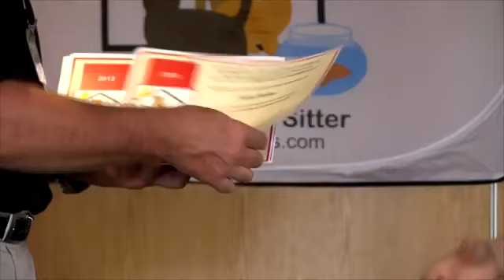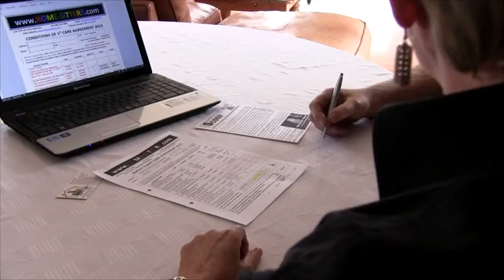Pet Sitters South Africa Full Corporate Video Cape Town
Western Cape : Goodwood to Plattekloof ;Dog Walking Pet sitting or House sitting : R70 per walk or R95 feeding and  walking or overnight pet care includes 2 feeds and overnight company for your loved pets at R190 negotiable. Phone Theuns for appointment at 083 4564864